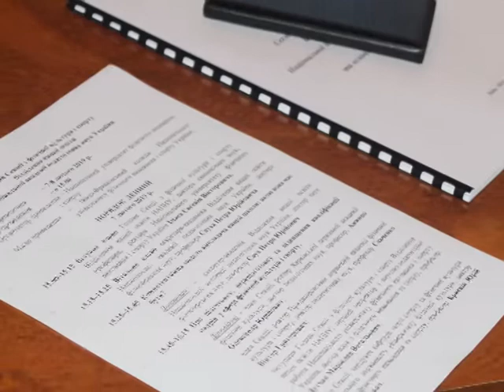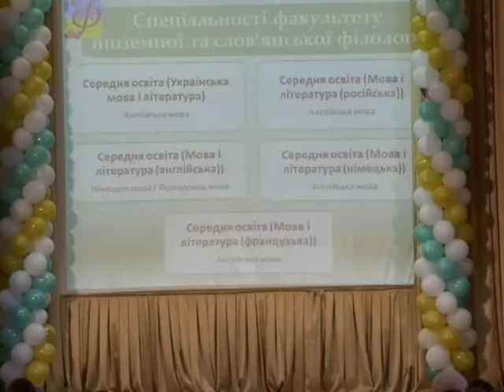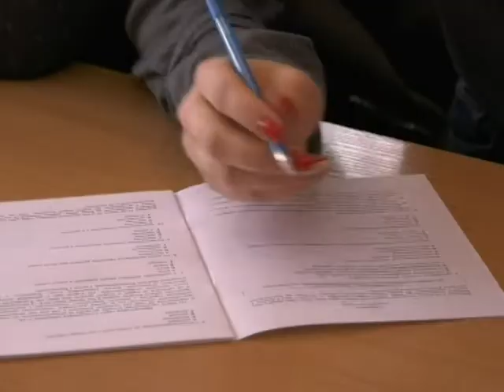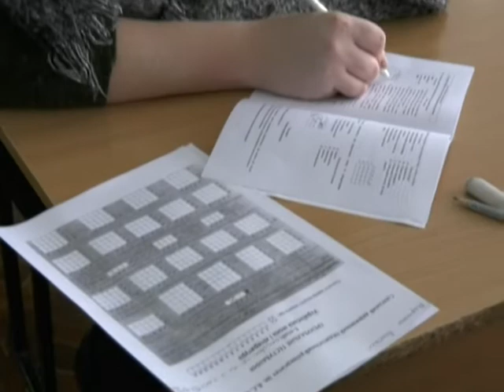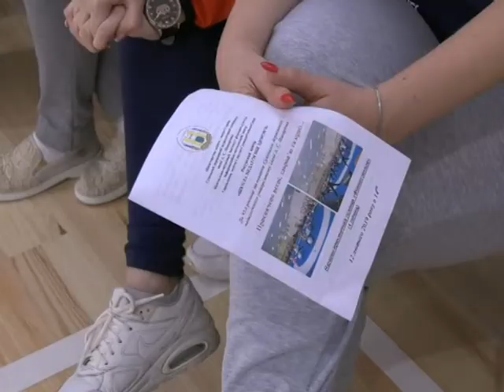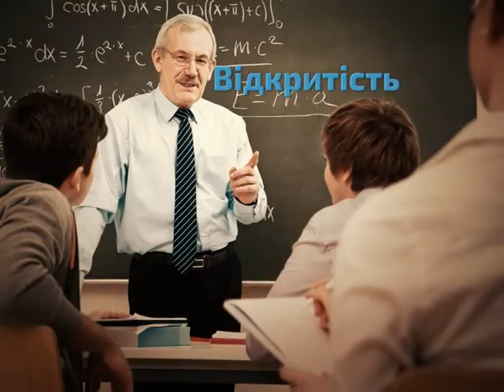SumDPU onLine 15.02.2019